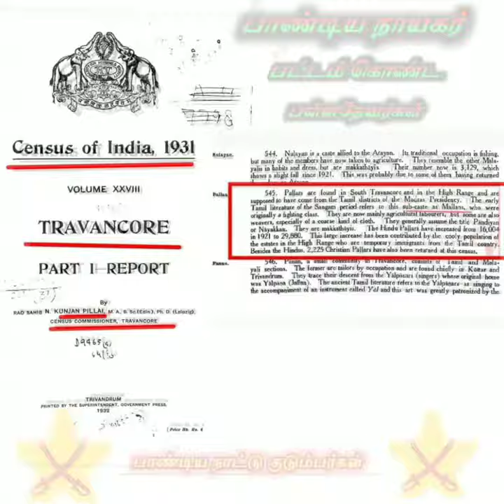(பாண்டிய நாயகர் )பட்டம் கொண்ட பள்ளதேவர்கள் 🔥⚔️